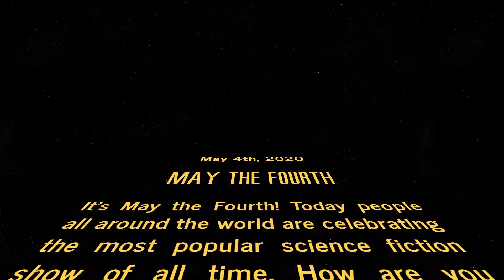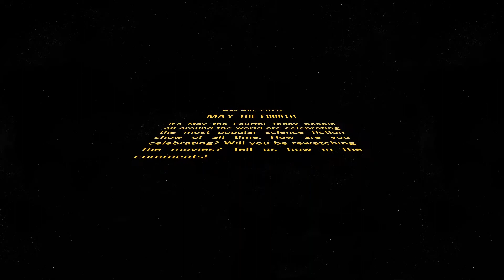May the Fourth Be With You!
Books 'En More is celebrating Star Wars Day! How will you be celebrating this May 4th?